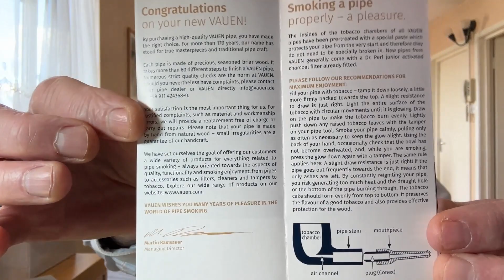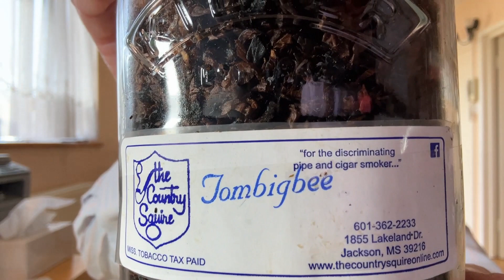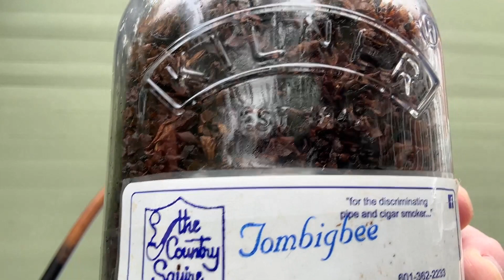Vauen Auenland ~The Shire ~ Balbor Pipe & Tombigbee {Middle Earth ~ Old Toby} Magical experience!!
The Vauen Auenland The Shire Balbor Briar Pipe was given to me as a birthday gift by my children. Initiated by my 6 year old granddaughter who is a big fan of Gandalf & Bilbo Baggins, the leading characters  of J. R. R. Tolkien's novel The Hobbit & Lord of the rings. In this video i will try out this awesome & beautifully crafted pipe and smoke a most suited & delicious middle-earth Aromatic blend, the Tombigbee {Old Toby} by The Country Squire.
Thank you so much, I love it!!

Pipe description,
Vauen has a long tradition of driving itself in pursuit of the highest quality, whilst offering a wealth of new and innovative designs. For 160 years Vauen's skilled workmanship, modern technology and experience have been fulfilling the individual wishes of today’s pipe lovers, and those of tomorrow.
An extra-long pipe, inspired by The Lord of the Rings trilogy:
As with every other pipe from the "Auenland The Shire" line, the Balbor pipe has an original shape, inspired by J.R.R. Tolkien's universe. Its bowl is slightly flared at the top, making it very comfortable to hold in hand. Extremely pleasant to smoke, this pipe will seduce all fans of Gandalf, Aragorn or Bilbo...
The Shire Balbor is a stunning pipe with which has been exceptionally made. The pipe bowl is made of Briar wood and extra thick making the pipe more heat resistant. The waxed smooth finish is dark but the wood grain is still visible. The stem is out of beech wood, which has an integrated plastic tube for a hygienic cleaning. Finished with a mottled Acrylic mouthpiece tip. Completed with a 9mm filter.
Presented a beautiful Vauen Auenland pouch and a Balbor box.

Made in Germany: Vauen Auenland The Shire Line (Churchwarden)
Pipe dimensions:                                                                                                                                                                Pipe Shape: Calabash                                                                                                                                            Length: 345 mm
Height: 54 mm
Chamber Diameter: 20 mm
Chamber Depth: 38 mm
Weight: 70 gr                                                                                                                                                      Finish: Smooth Waxed                                                                                                                                             Material: Bowl, Briar wood                                                                                                                                     Stem: Beech wood  & Acrylic mouthpiece & mottled tip
Filter: 9 mm (Included)

Tombigbee Pipe Tobacco.
The Country Squire Middle Earth Pipe Blends re-branded.                                                                                Old Toby is now Tombigbee.

By far one of our most popular and widely celebrated aromatic blends, Tombigbee is comprised of Virginia, several strains of Burley that have been through the cavendish process. A sweet and creamy smoke that will have your senses traveling down a long Southern road.

Tombigbee: A weathered vagabond with a soul as untamed as the river after which he was named, roamed the dusty backroads of the American South. With a worn backpack slung over his shoulder, a tobacco pipe clutched between his teeth, and stories etched into the lines on his face, he meandered through the cotton fields of Mississippi and the pine forests of Alabama, finding solace in the ever-changing landscapes. As the sun dipped below the horizon, Tombigbee rested by the banks of his namesake river, puffing on his tobacco pipe and reflecting on the endless tales whispered by the wind and the echoes of the region’s rich history.

Jar Note: The sweet smell of Snickerdoodle Cookies, Chocolate brownie Spice Cake, Cinnamon Toast & Caramelized Sugar.
Tasting Notes: Sweet & Bready, Carmel, Undertones of Vanilla, Brown Sugar, Nutmeg, Almond, Cinnamon.